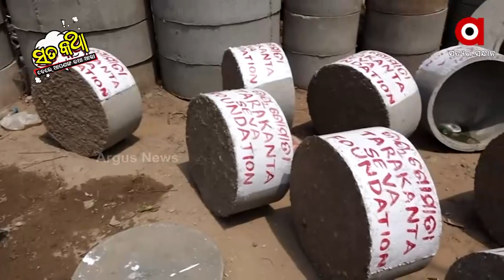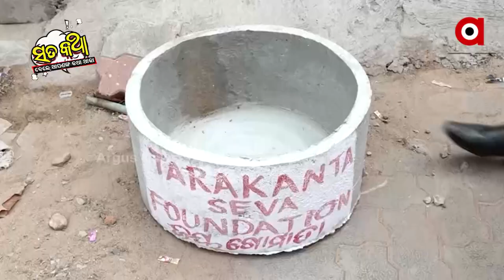Sata Katha || ପ୍ରାଣୀଙ୍କ ଭାଷା ବୁଝୁଥିବା ମଣିଷଟିଏ